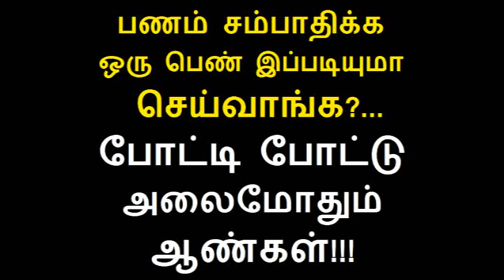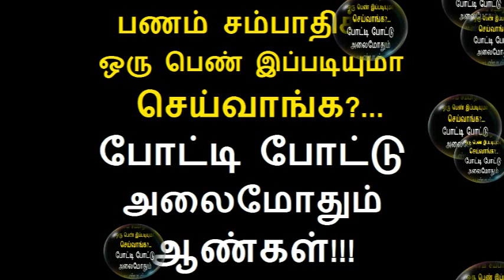பணம் சம்பாதிக்க இந்த பெண்ணின் புதிய ஐடியாவை பாருங்க போட்டி போட்டு அலைமோதும் ஆண்கள்!